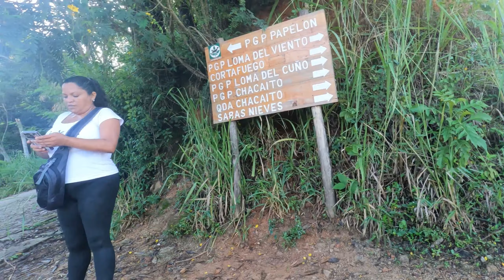Cruzando la ciudad para llegar a mi Templo! El Cerro Avila en Mountain Bike subida a papelon!!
Atravezando Caracas en Mountain Bike para luego Subir a PGP Papelon para despues bajar por Matamoros 1600